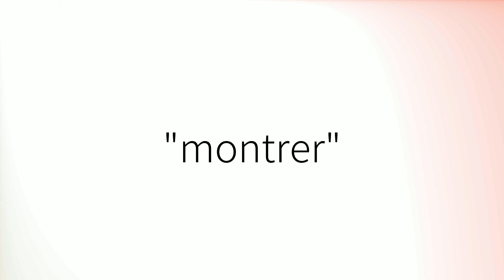Comment prononcer 'Montrer' en français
How to pronounce 'Montrer' in French.
Como pronunciar 'Montrer' en francés.
Wie man 'Montrer' auf Französisch ausspricht.
「Montrer」のフランス語の発音の仕方